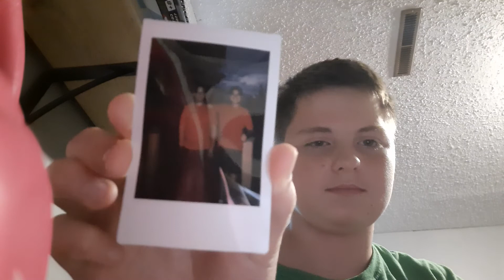Fan mail and more